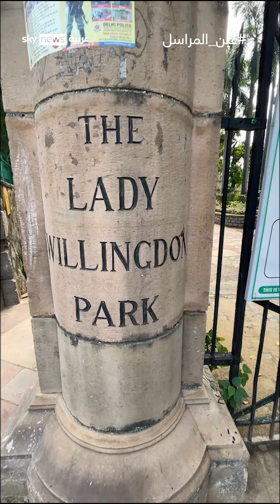حكام الهند المسلمون رحلو تاركين معمارا فريد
ماذا ترك حكام الهند المسلمون بعد رحيلهم؟